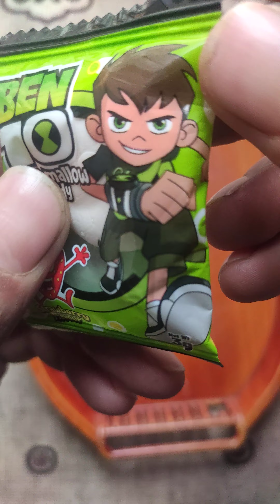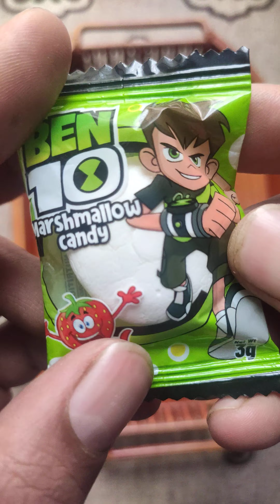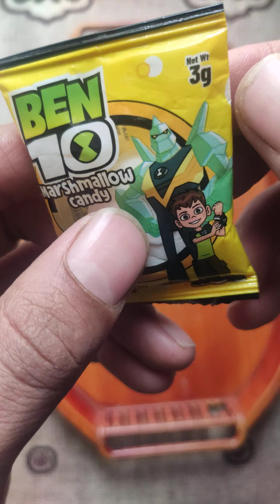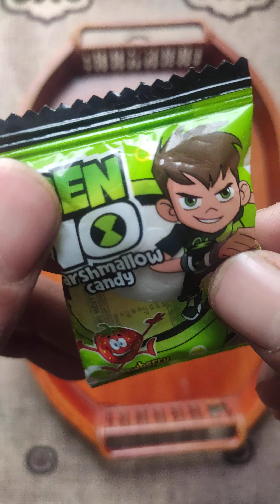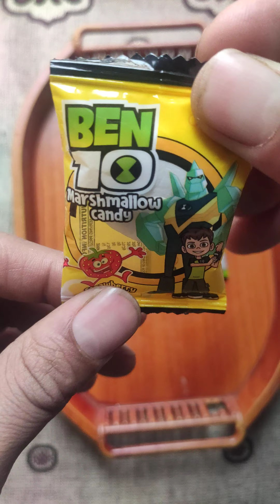Ben 10 Marshmallow Candy Jelly Unboxing Video